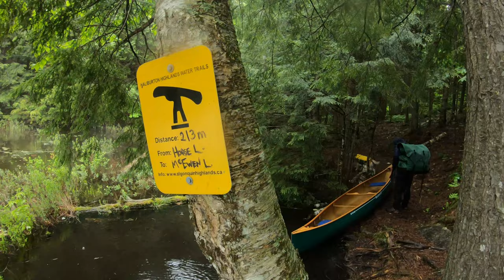Wren - Horse - Margaret Lakes Route - Haliburton Highlands. Spring camping with friends!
Hello and thanks for checking out this video! This adventure takes us through the Haliburton Highlands starting at Wren Lake, travelling down to Margaret Lake, with an overnight stop on the beautiful island site on Horse Lake. This trip was set up by our friends and we were lucky enough to be invited along!

The bugs and the rain did nothing to stop us from having a great time. Am I the only one that gets rained on 95% of the time I camp? 😅

Quick mention if you've watched the video - Yes, I am afraid of birds and I can't explain it 🤷‍♀️ I try my best not to let it hold me back from being outdoors but sometimes that fear just gets the best of me and I have to deal with it and move on. If you are afraid of something seemingly benign let me know! How does it impact your decision for recreation and how do you help yourself overcome it?